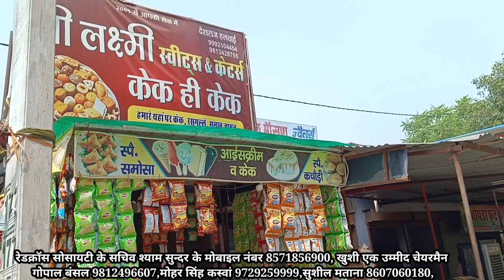बाढ़ राहत में खाद्य सामग्री पहुंचाने में भट्टू से हलवाई यूनियन ने दिया सहयोग कैसे करें मदद देंखे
बाढ़ राहत कार्य में खाद्य सामग्री पहुंचाने में भट्टू  से हलवाई यूनियन ने दिया शानदार सहयोग कैसे करें मदद देंखे लाईव रिपोर्ट ।